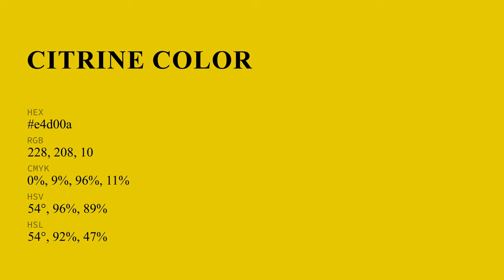Citrine color e4d00a hex color - Yellow color - Cool color e4d00a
What color is Citrine ? e4d00a hex color - Yellow color - Cool color e4d00a

Hex e4d00a Color Code is also known as Citrine color.

Hex e4d00a Color code in RGB color code model is created after adding 89.41% red color, 81.57% green color and 3.92% blue color.
Hex e4d00a Color code in CMYK color (process color) code model is generated after subtraction of 0% cyan, 8% magenta, 95% yellow and 10% black.